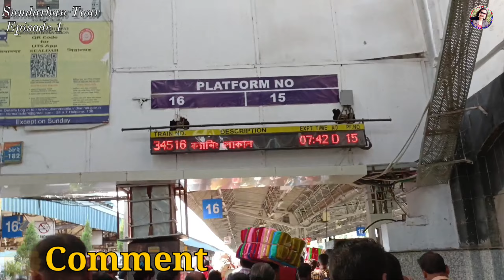Sundarban Tour 2022/Sundarban Tour Plan 2Nights 3Days/সুন্দরবনে ইলিশ উৎসব/সস্তায় সুন্দরবন ভ্রমনEP1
🛑সুন্দরবন ইলিশ উৎসব 🛑
কম খরচে সুন্দরবনে ইলিশ উৎসব 💥
সুন্দরবন ভ্রমন অভিজ্ঞতা - 2022
সুন্দরবন ইলিশ উৎসবের অংশ হতে গিয়েছিলাম ২ রাত ৩ দিনের সুন্দরবন সফরে, আমি ডাক পেয়েছিলাম সুন্দরবনের বিখ্যাত টুর অপারেটর সমীর মন্ডল ও তাঁর ছেলে সৌভিক মণ্ডলের থেকে।
বেরিয়ে পড়লাম শুক্রবার সকালে, ক্যানিং পৌঁছে সব দায়িত্ব অপারেটর দাদার রবিবার দুপুরে পৌঁছে গেলাম ক্যানিং । এর মাঝে কেমন experience করলাম,কেমন গেল আমার সুন্দরবন সফর সেসবই থাকবে আমার ভিডিওতে। অনেক মজা আর তার সাথে সব তথ্য ,এই দুই এর যুগলবন্দী তে তৈরী আমার ভিডিও, আজ নিয়ে এলাম প্রথম পর্ব Episode 1

Our Tour Operators :
✔️Sundarban Bharaman Sathi
Address : Canning Railway New Market, Canning, West Bengal 743329
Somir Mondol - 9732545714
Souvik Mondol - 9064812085